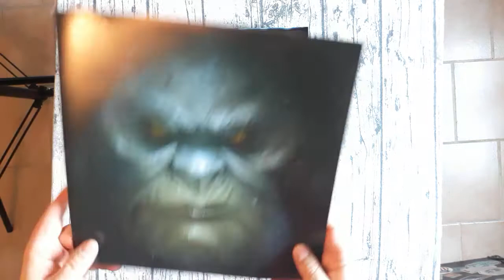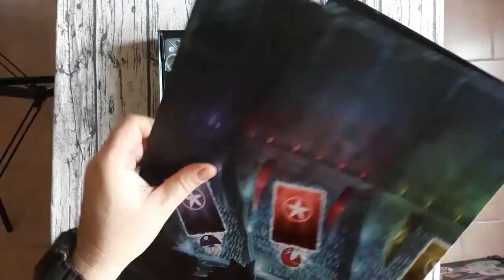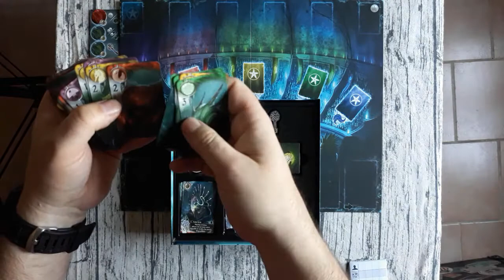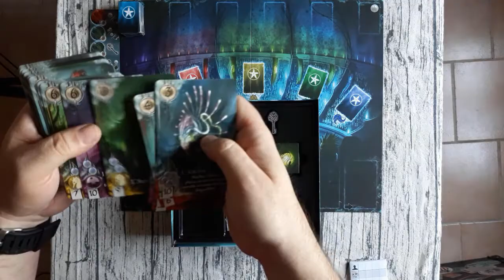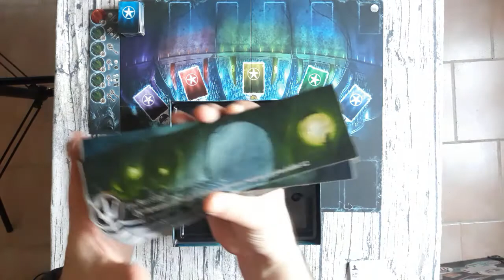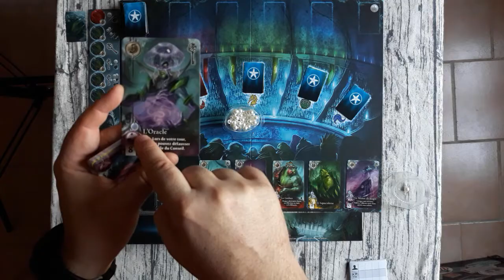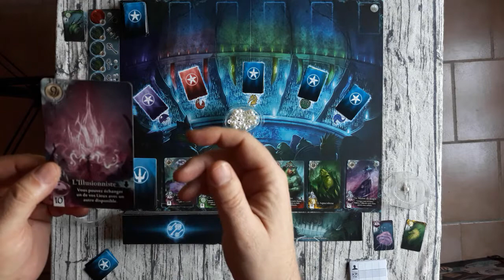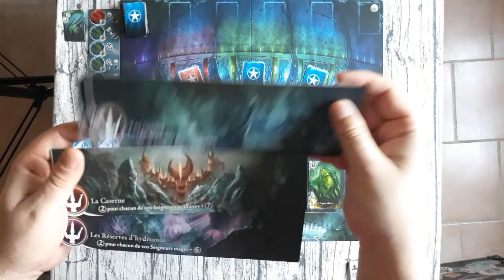Présentation de Abyss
Le pouvoir d'Abyss est de nouveau vacant. Votre heure est venue de mettre la main sur le trône et sur ses privilèges.